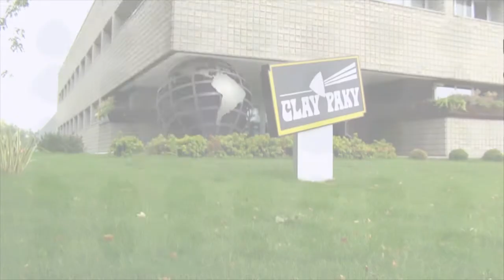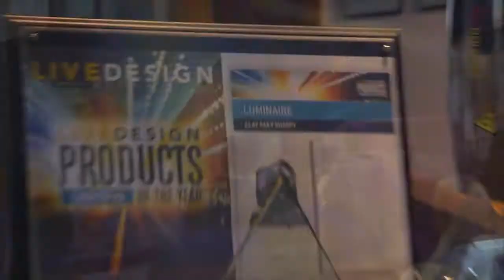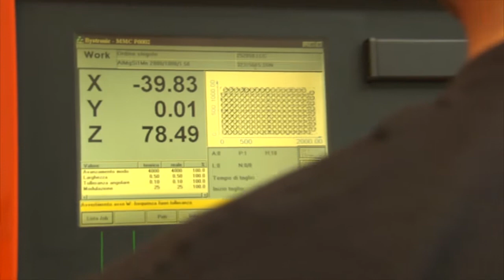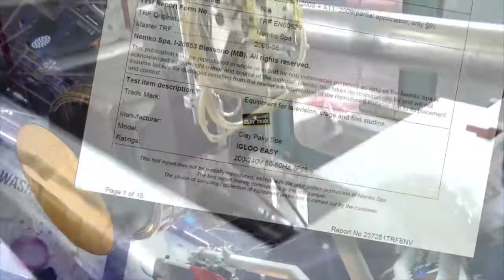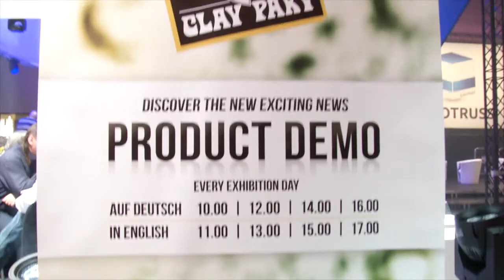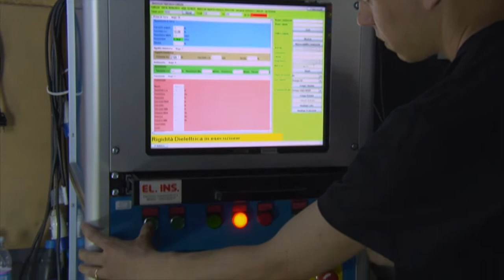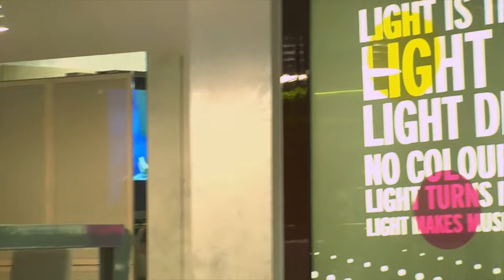Clay Paky - Company profile (на русском языке)